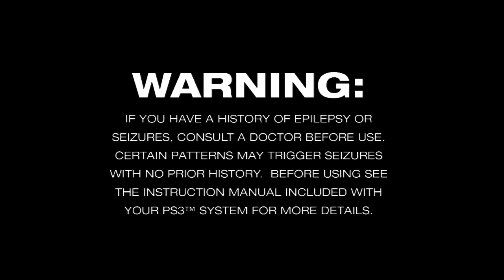Comic Plays ICO - Ep 1 "New Girlfriend"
There's a million videos about Shadow of the Colossus, but we hardly ever talk about Team ICO's first game. Let's change that.

Or Facebook!